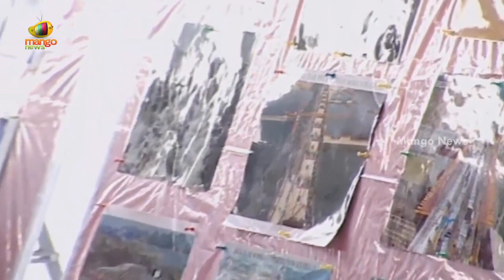CM YS Jagan Grand Entry In Polavaram | Polavaram Project Works | AP Latest Updates | Mango News